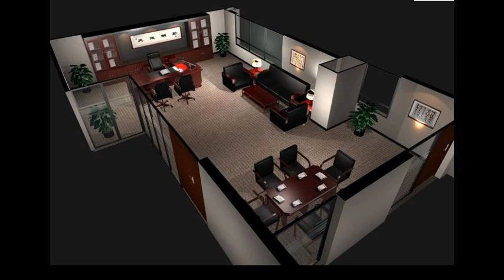living room colours wall units for living room interiors for living room fedisa= 17